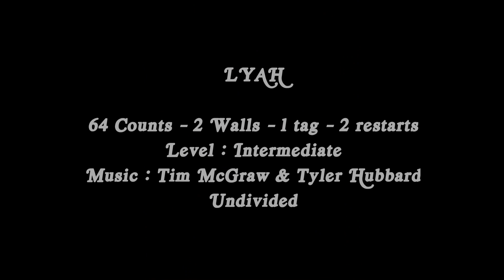LYAH - Dance and steps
64 counts - 2 walls - 1 tag - 2 restarts
Level :Intermediate
Chorégraphies de style catalan